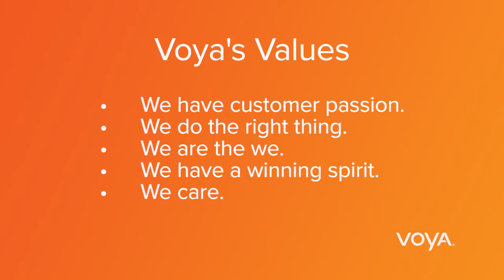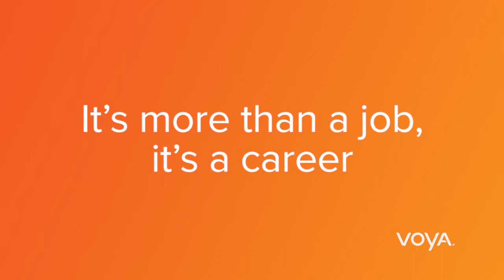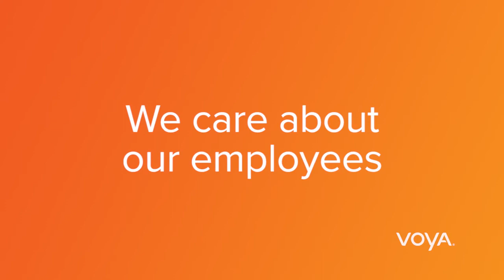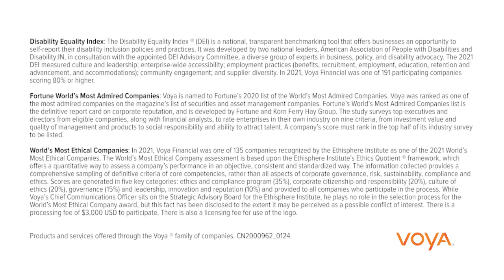Voya Financial is Hiring Customer Service Associates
Imagine the career possibilities with a Fortune 500 Financial Services company. Certified as a “Great Place to Work” by the Great Place to Work® Institute for six consecutive years, Voya Financial is equally committed to conducting business in a way that is socially, environmentally, economically and ethically responsible. And, Voya offers the flexibility to work from almost anywhere. Hear directly from our customer service associates on what they enjoy most about their jobs, why they like working at Voya and the benefits we offer to make us a Different Kind of Company.